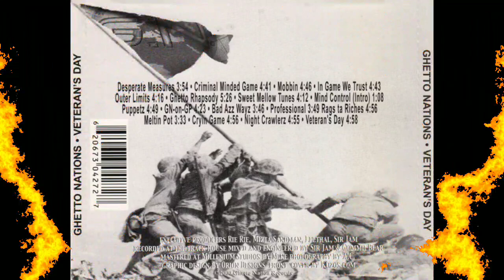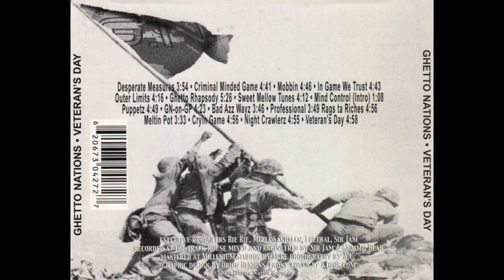Ghetto Nation - Puppetz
Ghetto Nation - Veteran's Day [2000] - Denver,CO